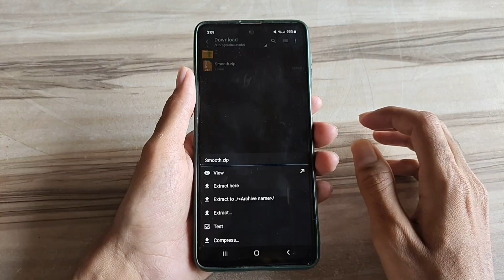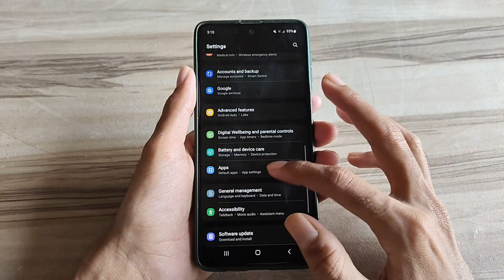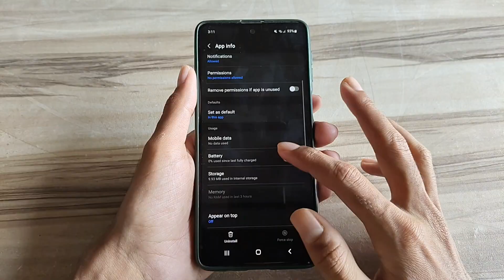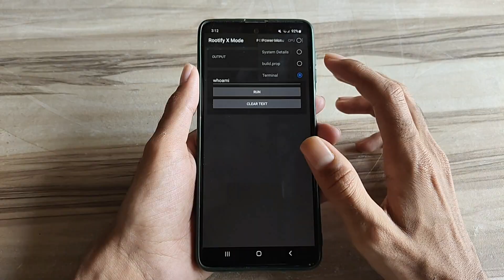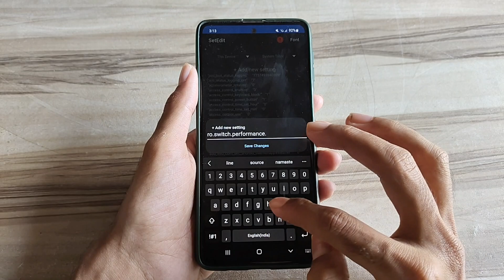Unlock 120fps Android + Smooth 144FPS No-Root 100% Working | Max FPS Fix Lag - No Root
lag fix
fix lag
overclock performance
overclock games
overclock android
no root
performance tweaks
boost performance
lag fix
game booster
overclock gpu
overclock device no root
overclock cpu
overclock
performance
optimize android
90fps
tweaks
fix fps drop
120fps
overclock root
root
overclock phone
overclock mobile
90 fps unlocker magisk module
module magisk unlock fps
90 fps support magisk module
90 fps unlock magisk module
magisk modules
90 fps magisk module pubg
90 fps magisk module bgmi
magisk module
module magisk
modul magisk 90fps
90fps magisk modules
90 fps module magisk
module magisk 90fps
90fps magisk module
90 fps magisk module
pubg test
bgmi test